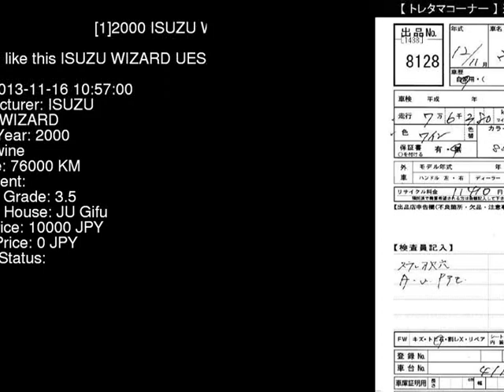2000 ISUZU WIZARD UES25FW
the Authority on JDMs since 2007!  . Details on this car from auction in Japan